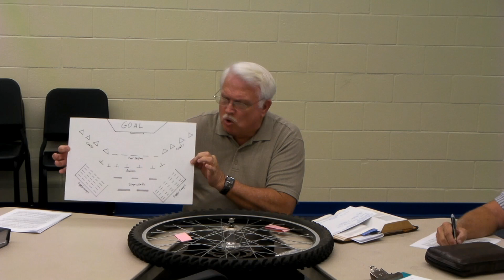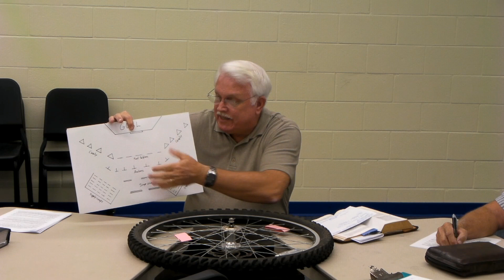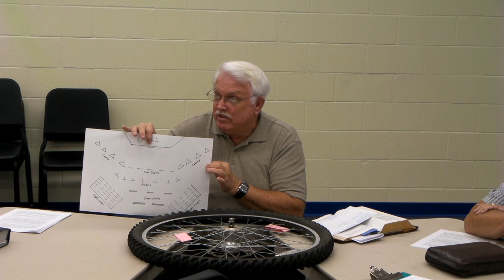God's Spirit holds us in Healthy Tension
As we study how to become God's Mighty Men, the Men's Bible Study group at the Fellowship Church of God works on lesson #4.  Pastor Bob Douglas uses a bicycle wheel to illustrate how people with different Spiritual Gifts, different Personalities, different Passions, different Priorities, and with different Past experiences can be held in a Healthy Tension with God's Kingdom!